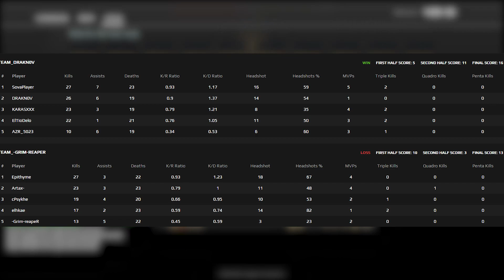Road To Faceit Level 10 - The Biggest Choke in History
This was The Biggest Choke in History.

This is an episode in the series on my channel where I try to hit the highest rank in the third party matchmaking system for CSGO called Faceit. The levels start from level 1 and go to level 10 which is similar to my other series called Road To Global. It is a transparent elo system in csgo and starts at 1 elo and goes all the way to 2000+ being at level 10 on faceit. We are currently on level 7 and just under halfway to level 8. This game on inferno started off with a great start especially being a high elo loss if we ended up losing. Once we got to CT-side on Inferno we started off great but then had the biggest choke in history! Hopefully, the next game will get us one step closer in our road to faceit level 10 journey